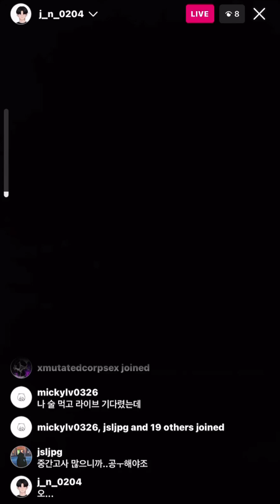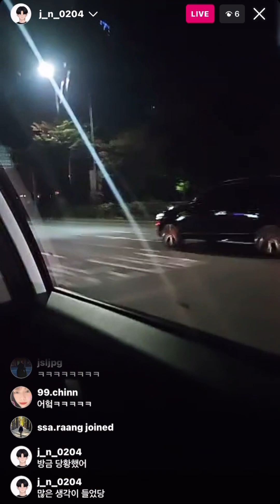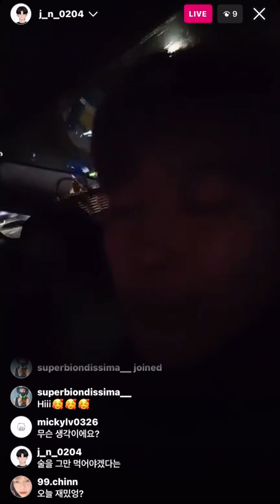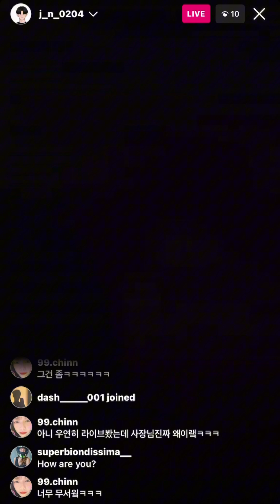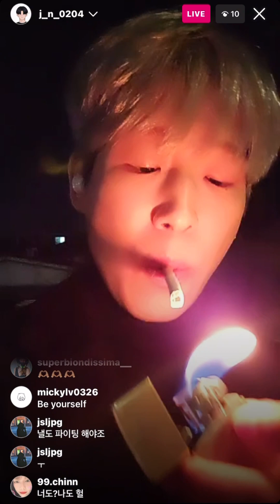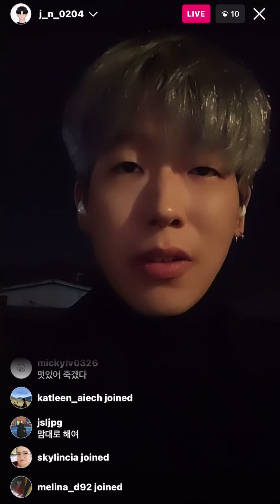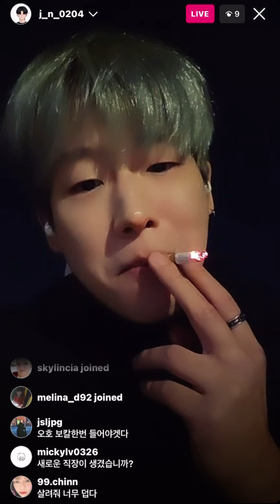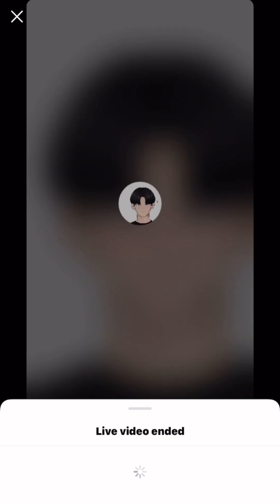Oneof (원오브) Jaeneung(재능) Instagram Live Stream 231020 | Mutated Corpse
OneOf is a busking group in korea, Hongdae. They are like KingdomS team, Red Crew ect.

Ps. If u miss kingdomS team and don’t know what happened to them.. they are now split into two groups “ablue” & “antareS”, they have also debuted. Some old members left and there are some new members now but the members still here are :

ABLUE:
Taeyou
Seongsu
Seungho
Sukjun
Gyuchan

AntareS:
Seunghee
Inho
Wooram
Seungjun